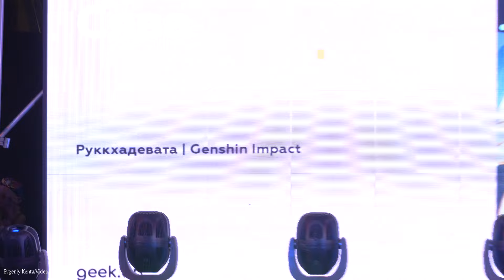Geek.on Junior-Сява-Руккхадевата-Genshin Impact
Geek.on Импакт Фест (апрель) 2024 . Москва
Geek.on  Impact Fest  (april) 2024.Moscow.Russia